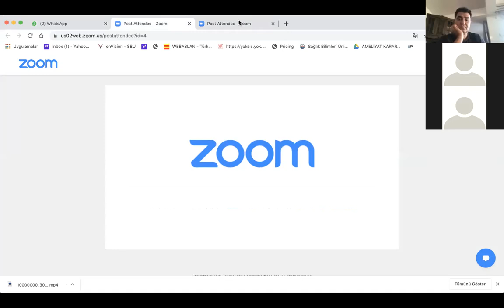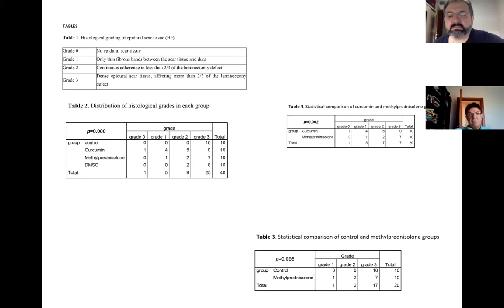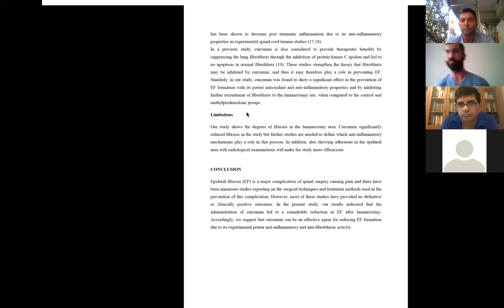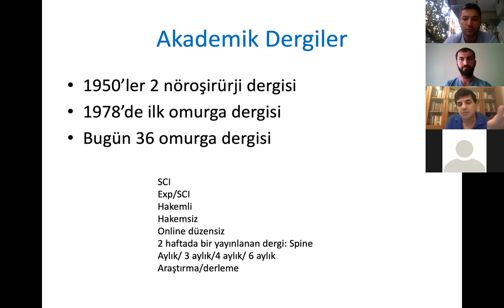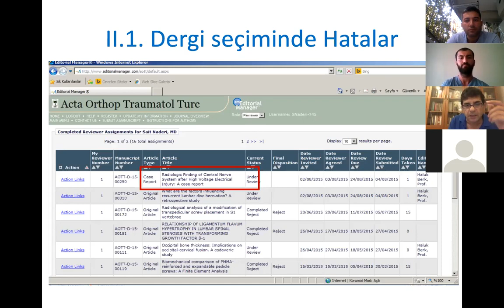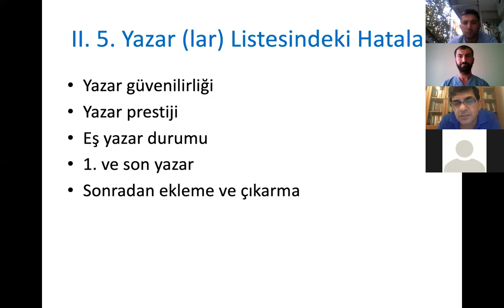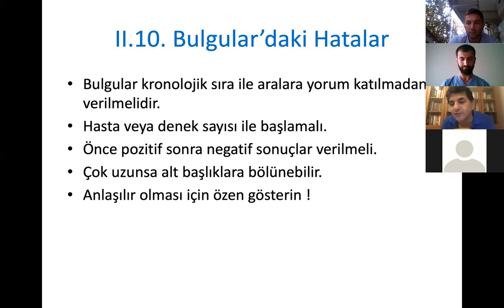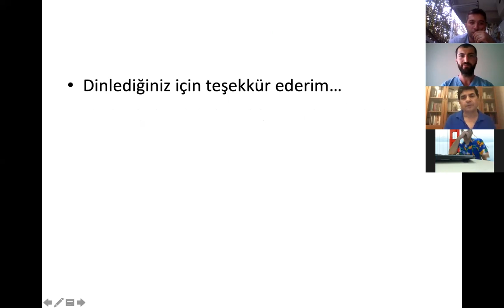İON 32. lecture, Naderi: Bilimsel Makalelerin Reddedilme Nedenleri 17.08.2020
Nörolojik bilimler alanında yapılan araştırma çalışmaları sıklıkla yayınlanmış makalelere dönüştürülmeye çalışılmaktadır. Ulusal veya uluslararası saygın bir dergide yayınlanan bir araştırma makalesi, esasen ilgili bir araştırma grubu tarafından yürütülen güvenilir çalışmaların bir kanıtı olarak kabul edilir. Yazar(lar)ın yazmak için çok fazla çaba ve kararlılık göstermesinden sonra, tamamlanan her makale, makalenin konusuna ve derginin alanına göre seçilen bir dergiye yayınlanmak üzere gönderilir.

Derginin Genel Yayın Yönetmeni, konunun potansiyeline ve dergiye uygunluğuna göre, yazının ilgili hakemlere değerlendirilmek üzere gönderilmeye değer olup karar verir. Yazıların yaklaşık %20-30'u çok hızlı bir şekilde uygunsuz veya derginin kapsamı dışında olarak kategorize edilebilir. Baş Editör, makaleyi hakemlere incelenmek üzere göndermeden doğrudan reddetme yetkisine sahiptir. Editör(ler), yazarlara verebilecekleri en adil yaklaşımın, kararlarını hızla onlara bildirmek olduğunu düşünür. Bu nedenle, makaleyi hakeme göndermeden bile reddedebilirler veya kararı onaylamak için yalnızca bir hakeme gönderebilirler.

İnceleme sürecinden sonra çoğu zaman en öne çıkan ve göze çarpan makale ve onunla ilgili taslak, yarışı kazanan makale olacak ve diğerleri, ret gerekçeleri belirtilerek (hakemlerin yorumları) reddedilebilecektir. “Öne çıkan” bir makalenin herhangi bir iyileştirme olmaksızın kabul edilmesi nadiren olur. Bu tür makaleler için genellikle hakem, yazarlardan makaleyi daha uygun ve yayınlanmaya değer kılmak için listelenen noktaları geliştirmelerini isteyecektir.

Profesör Dr. Sait Naderi “Bilimsel Makalelerin Reddedilme Nedenleri” konferansı veriyor, kaçırmayın!